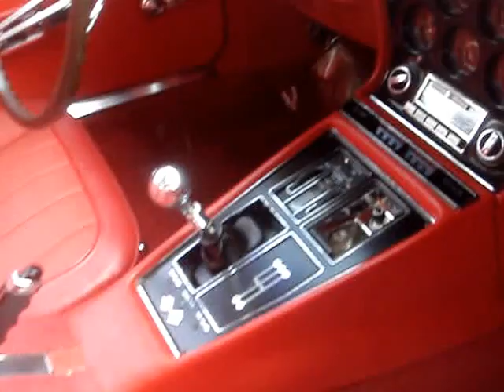1968 CHEVY CORVETTE - COOL IMMACULATE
A completely new body this year continued to make the Corvette America's one true sports car.  The '65 Mako Shark II show car was the inspiration for this new '68 Vette's blueprint.  A new interior had a prominent central tunnel and full instrumentation.  Two body styles once again was offered.  A coupe with 9,936 units made with a base price of $ 4,663, or a convertible with 18,630 units made with a base price of $ 4,320.  Convertibles outsold the coupe again this year but starting in 1969, the coupe would always outsell the convertible.  Now, the coupe had roof panels and back glass that could be removed for an open air feeling.  Typical engines for the Vette was always a V8, with 327 Turbofire and either 300 or 350 horses.  This engine would propel a Vette 0 - 60 in 7.7 seconds.  However, if the Vette came with the 427 cube V8 with 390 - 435 horses, would propel that Vette with 0 - 60 mph. in 5.3 seconds.  Also the 427 engine implanted would require a hood bulge to accommodate that powerplant.  Notice the shark-like front clip and the shark-like gills that serve as air induction vent, the storage bin behind the bucket seats and console, and the luggage rack on the rear deck.  Genuine factory wheels grace this car although there were several wheels that could be had this year.  There were 10 paint colors offered this year.  This example is finished in Rallye Red.  This '68 Corvette is truly an amazing example to see - so brand new looking.  Thanks very much for viewing this 1968 Chevy Corvette convertible.